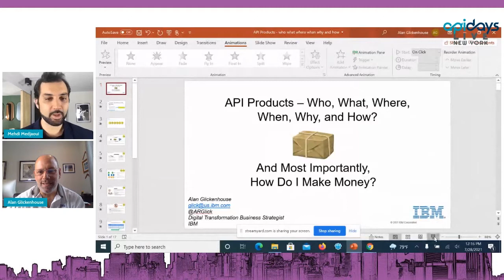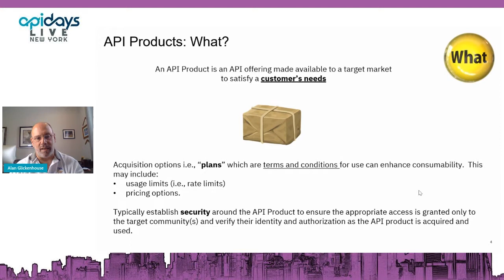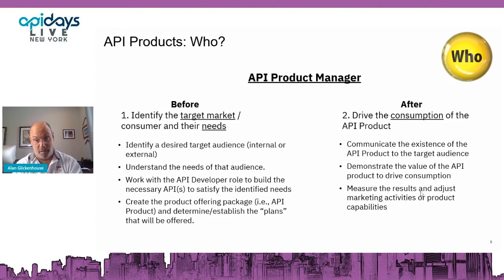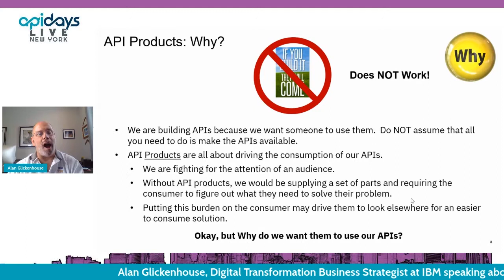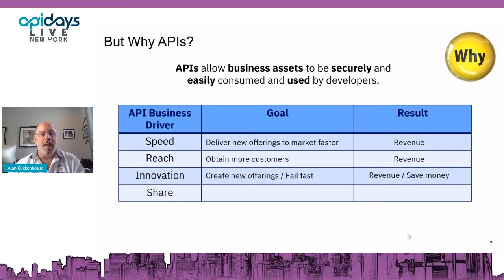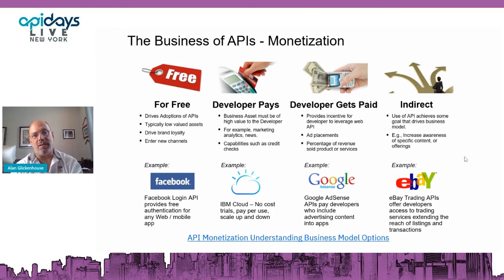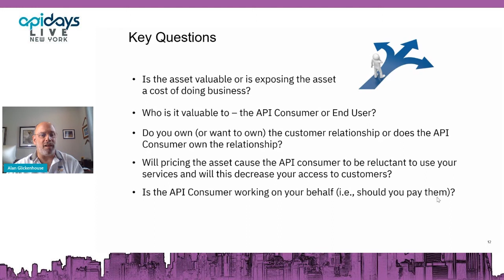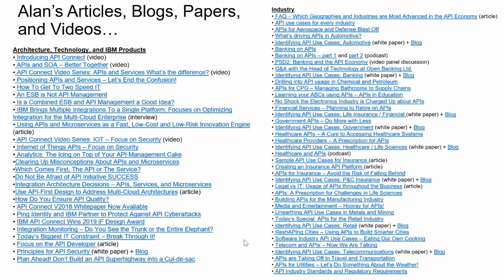Apidays LIVE NewYork 2021 - API as a product: who, what, where, when, why, and how?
API as a product: who, what, where, when, why, and how? And how do I make money?
Alan Glickenhouse, Digital Transformation Business Strategist at IBM